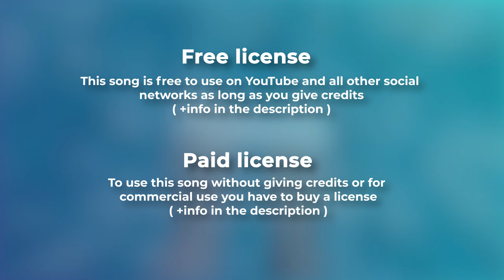🌴 Summer Music No Copyright | Sarah Jansen 🇳🇱 - Moments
🐬 Background summer music for use in videos. This is "Moments", Sarah Jansen's new release with tropical sounds and a happy instrumental melody.

For mobile, easily copy and paste the text directly from our

If you can't or don't want to give credits contact with Sarah Jansen